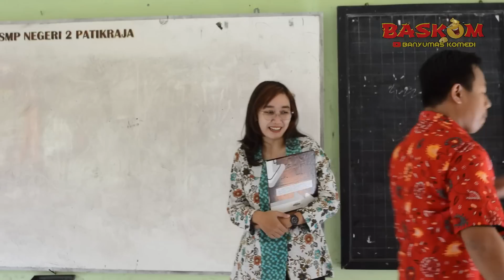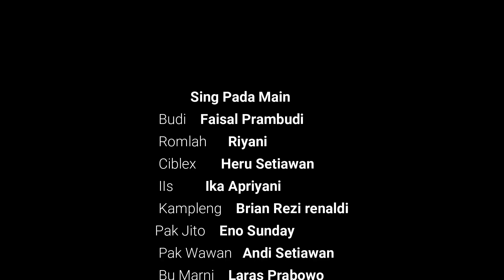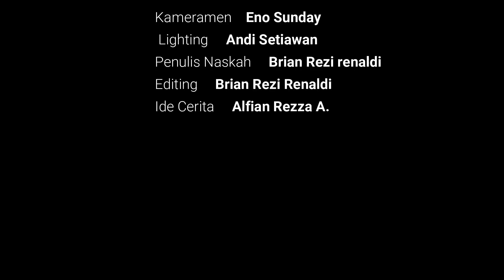KESENGSEM KARO IBU GURU CANTIK - Film Pendek Ngapak Banyumas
FOLLOW JUGA INSTAGRAM BANYUMAS KOMEDI